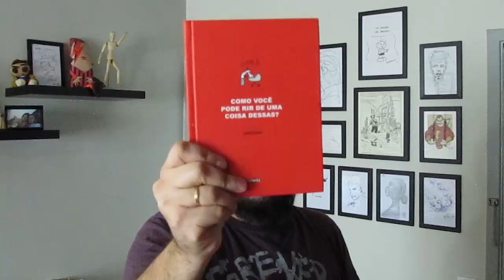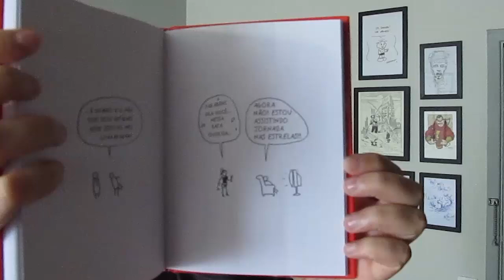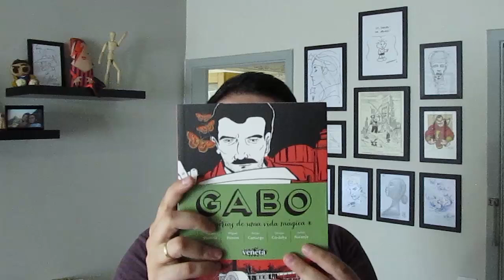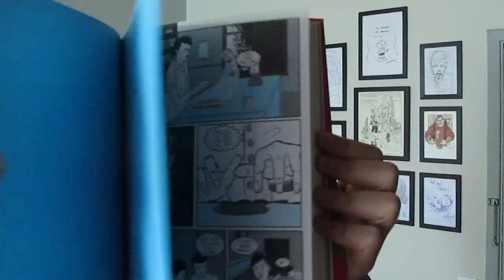Gabo e o pior quadrinho do mundo | Vlog do PN #24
Confira uma resenha de dois novos quadrinhos publicados pela editora Veneta, com nosso querido Daniel Lopes!

Se você gostou do que assistiu, ajude o videocast a se espalhar e clique no botão GOSTEI, adicione o vídeo aos favoritos e COMPARTILHE com os amigos nas redes sociais, isso é fundamental para a sobrevivência do canal. Contamos com a sua ajuda ;)

Assista os EPISÓDIOS ANTIGOS
Curta nossa FANPAGE no Facebook
Siga o Pipoca e Nanquim no TWITTER
INSTAGRAM do Pipoca e Nanquim (por Bruno Zago)
E-mail para SUGESTÕES, CRÍTICAS, ELOGIOS E DÚVIDAS